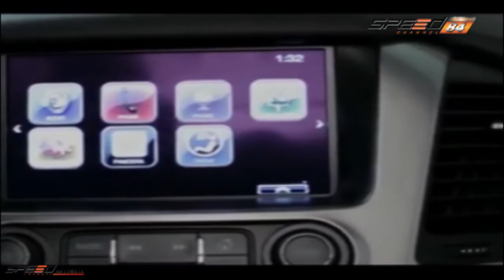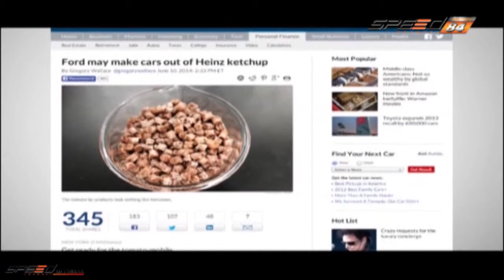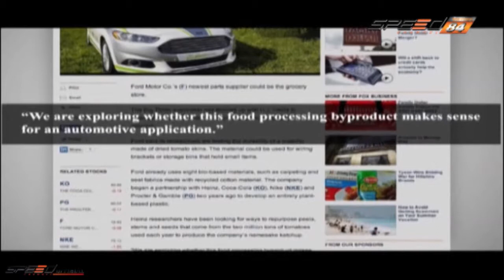BikiniNews 18 ก.ค. 57 ข่าวค่ายรถ General Motors / ข่าวบริษัท Ford